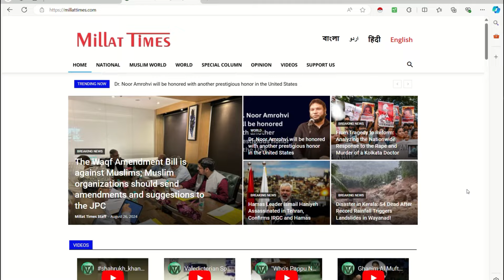ये इलेक्शन हक़ और बातिल की लड़ाई है,बीजेपी मुल्क को बांटना चाहती है | Millat Times